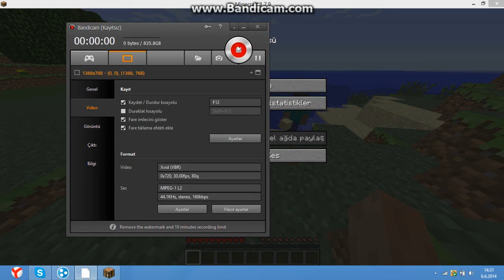Minecraft Survival Bölüm 1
Emeğe Saygı Lütfen Beğeniniz Arkadaşlar